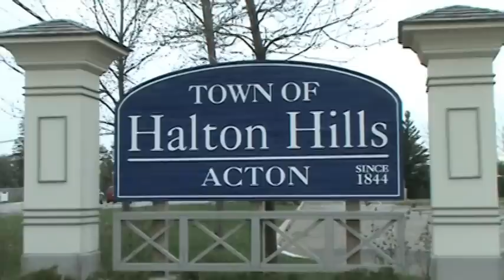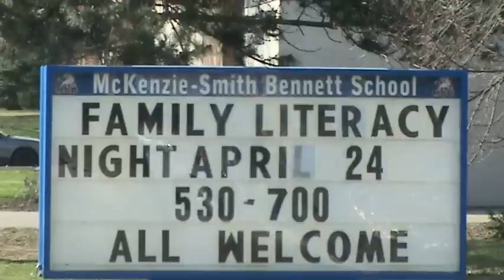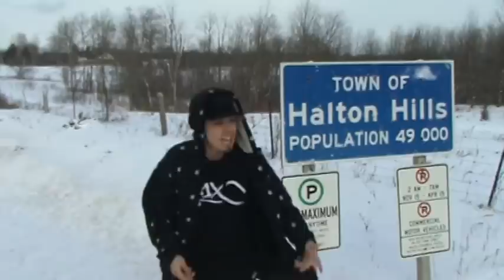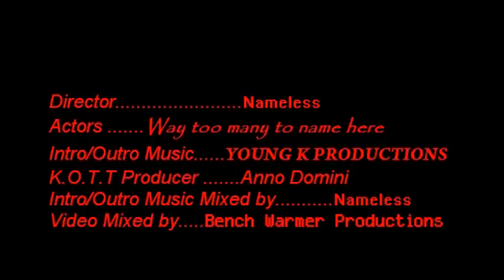Rick Da Pimp and The Prodical Son "King of the Town"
to sence A.K.A. Rick Da Pimp and The Prodical Son